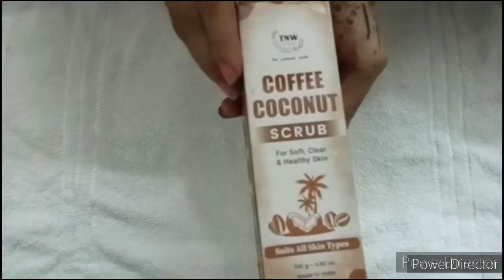Honest RECODE waterproof makeup products review👍👍# honestly RECODE products review👍👍👍honest review 👍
Hlo friends

TODAY  M PERCENT  A VIDEO  RECODE  PRODUCTS

Review waterproof makeup products review ## RECODE products review

In this  main apko bataugi RECODE review fill details  video for beginners for  girls..

you tubers
recently uploaded

Highlights topic in this video
- RECODE products review full video
-waterproof makeup products review video
- RECODE black kajal review video
- RECODE green liner review video
- RECODE scrub review video
- RECODE lip and cheek tint video